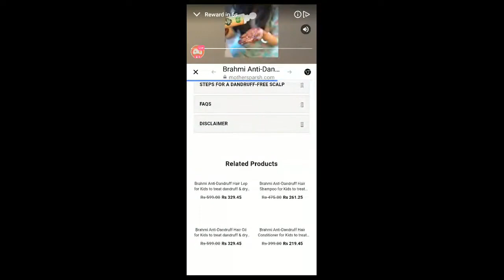Tomonisha Gaming Video : Candy Crush Saga Unlimited LEVEL Android Mobile Game Play # 653